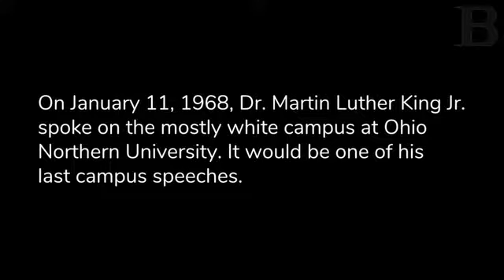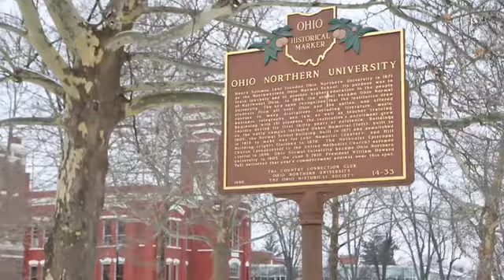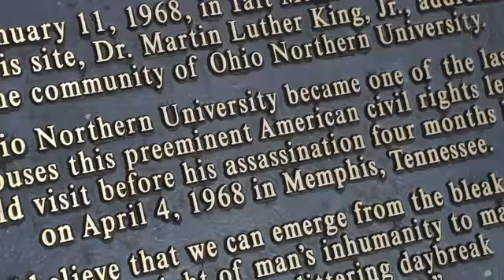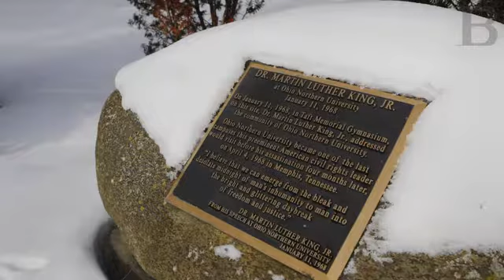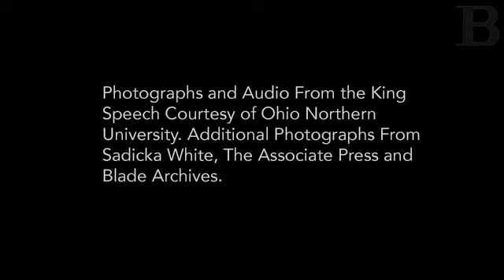Faculty, staff reminisce about speech by MLK in 1968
Video interviewing past faculty, staff and student in attendance when MLK spoke at ONU in 1968.